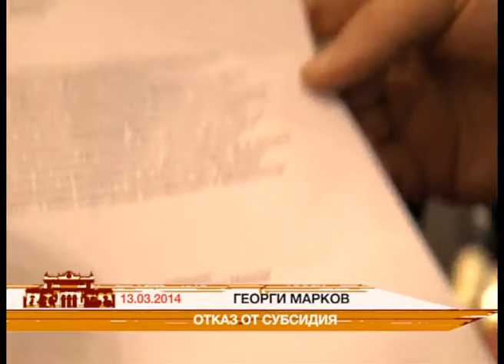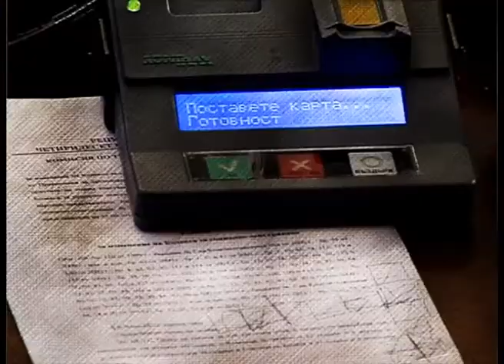Парламентарни репортери (15.03.2014г.)